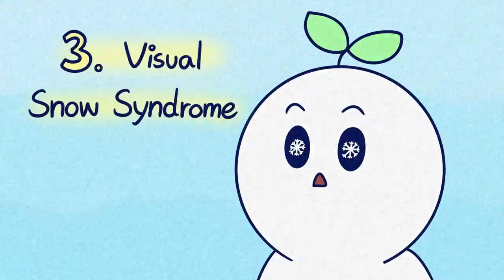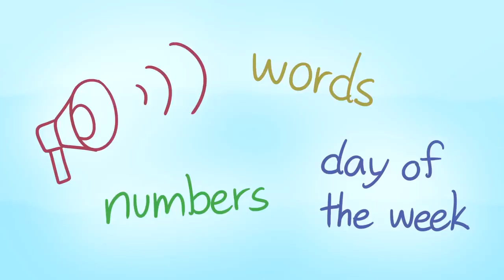10 mental disorder on humans you my have